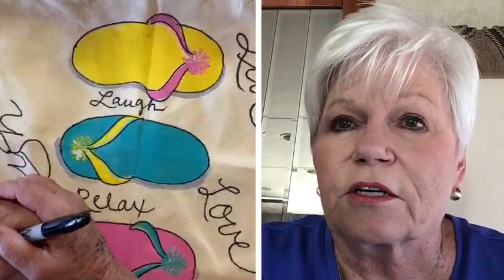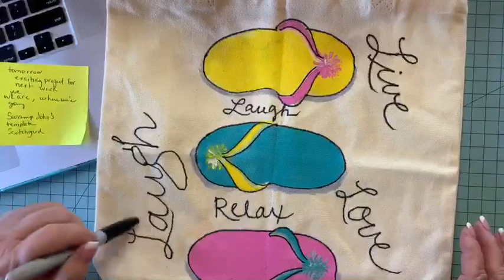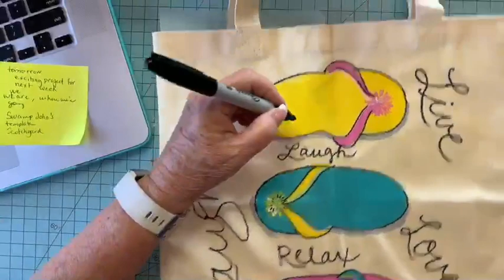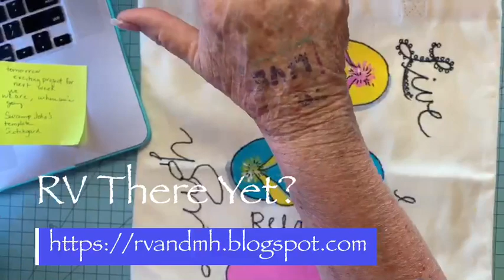Hand Painted Flip Flop Canvas Bag Part II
ARTitude Adjustment Painting Class - August 29, 2019